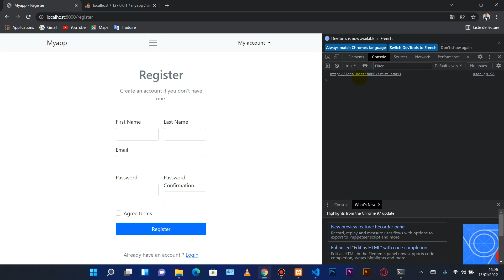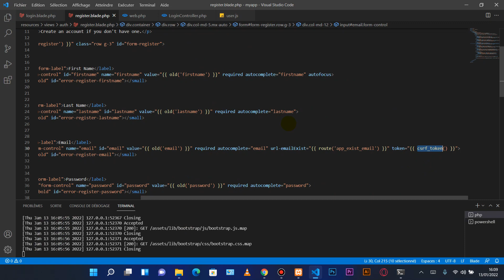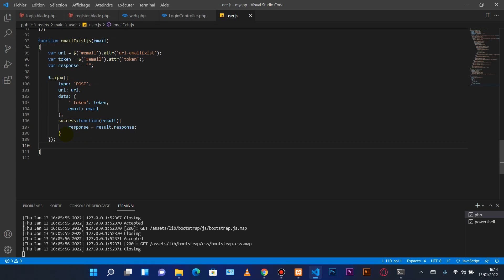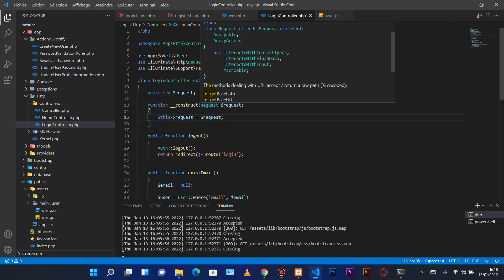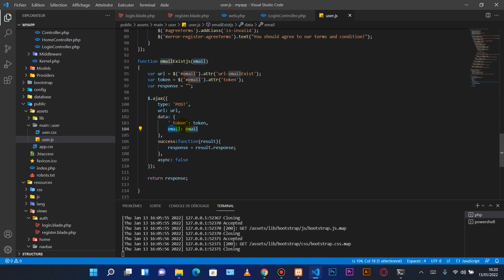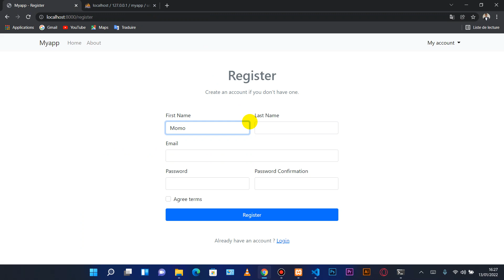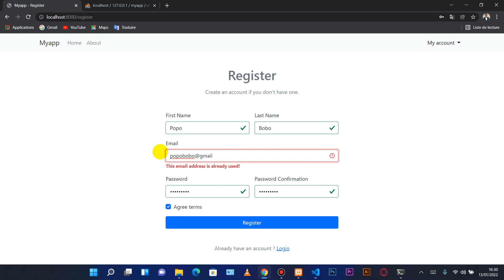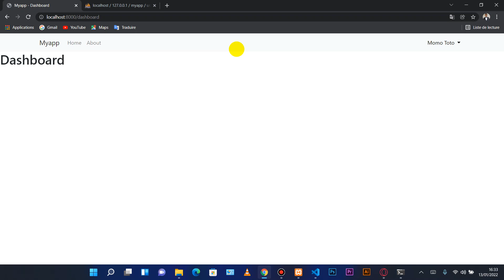Créons un site web avec le Framework LARAVEL : Partie 11